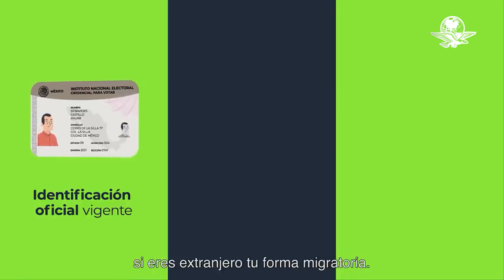SAT da prorroga para la entrada en vigor de la nueva factura electrónica 4.0 hasta enero de 2023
Advirtió que la emisión de la factura de nómina es independiente a la obligación laboral que tienen los empleadores de pagar sueldos y salarios a sus trabajadores